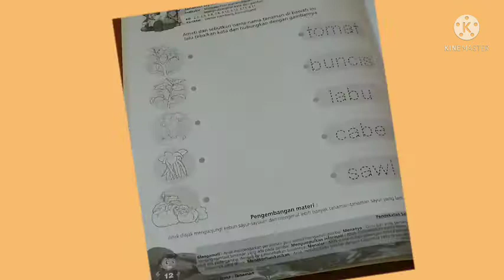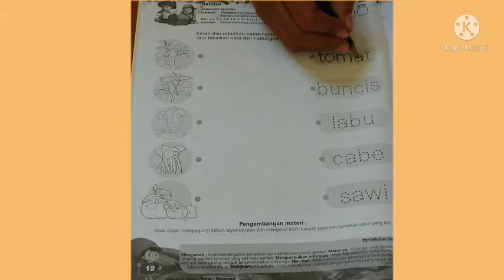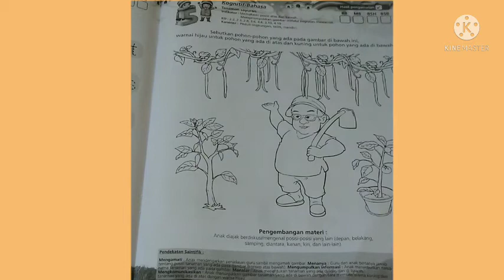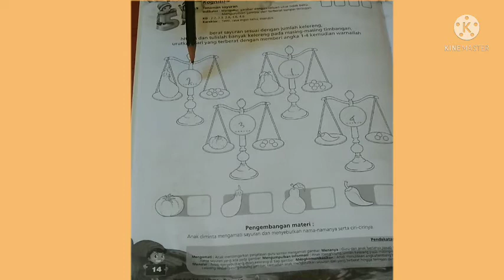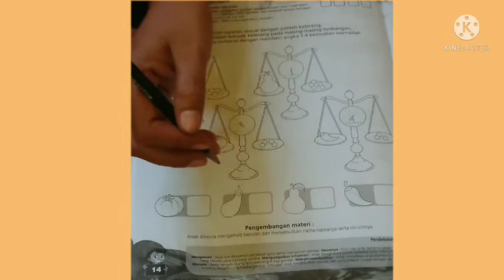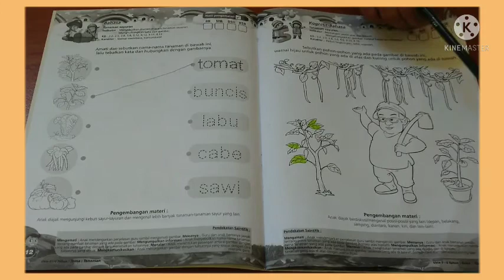BelajarbersamaSUKMA|SENTRA PERSIAPAN KLS B